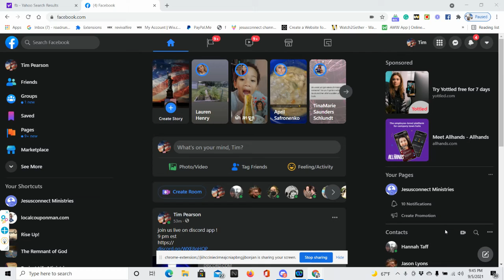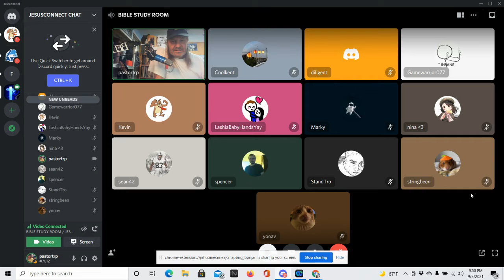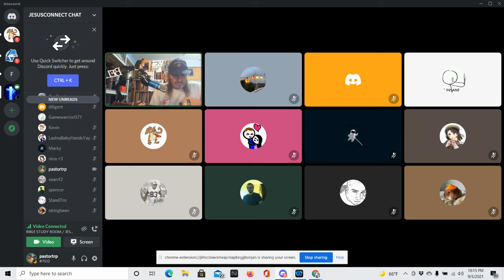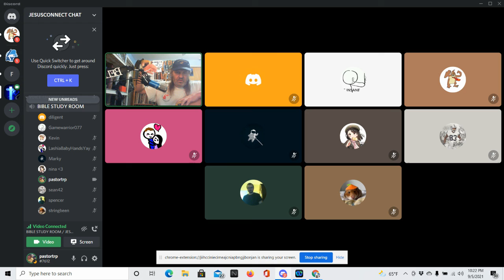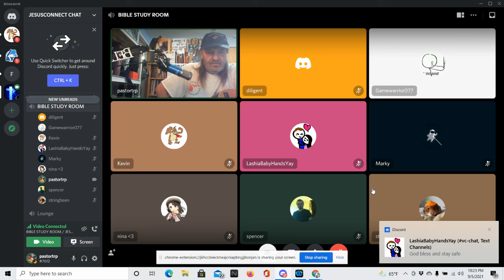sun- night live on discord